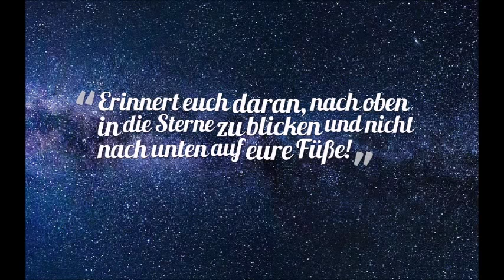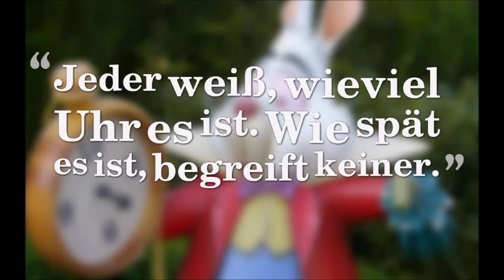WhatsApp Sprüche zum Nachdenken - 2019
Schöne WhatsApp  Sprüche zum nachdenken. Falls dir meine Bildersprüche gefallen dann lass doch ein Like da. :)

WhatsApp Sprüche zum Nachdenken
Bildersprüche zum Nachdenken